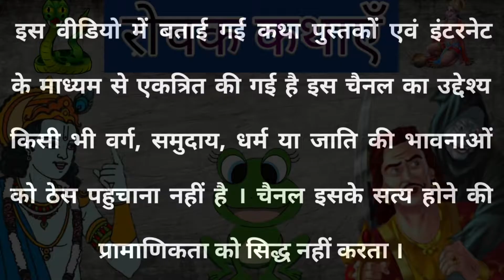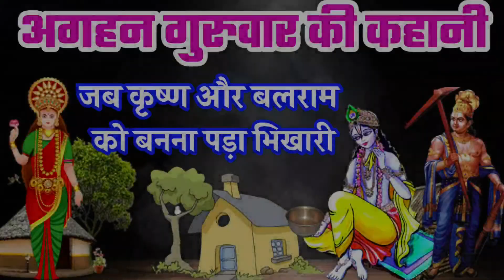lakshmi mata ki katha | अगहन गुरुवार की कथा | कृष्ण लक्ष्मी की कथा